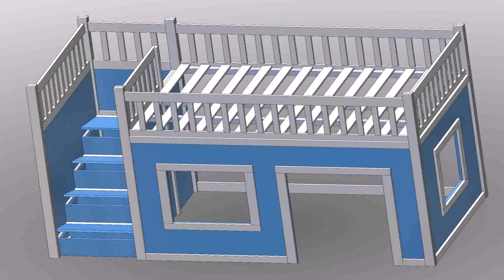Loft Bedroom Sets For Adults - Gif Maker DaddyGif.com (see description)